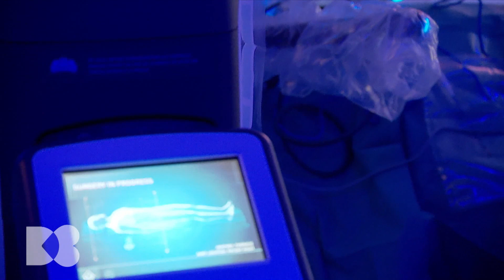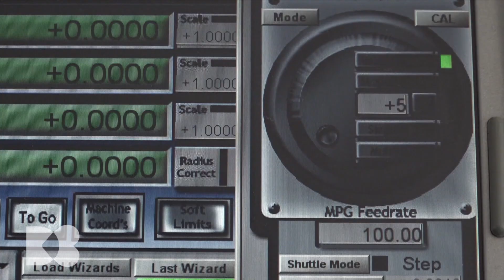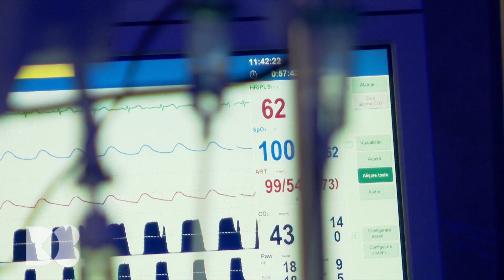Cum afectează plămânii poluarea de oraș